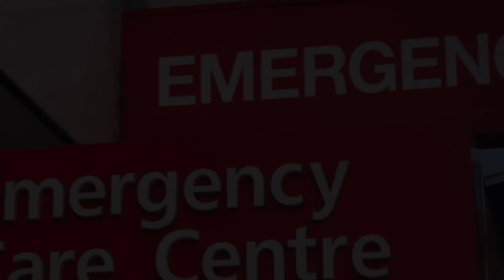Hospitals and Clinics in Stavanger, Norway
Must Watch…. Best Hospitals and Clinics in  Stavanger

List of Best Hospital and Clinics in  Stavanger:

Helse Stavanger - Stavanger universitetssjukehus
Gerd-Ragna Bloch Thorsens gate 8

Avdeling for fysikalsk medisin og rehabilitering
Rektor Berntsens gate 12

Psychiatric Division - SUS - Helse Stavanger HF
Psychiatric Jan Johnsens gate 12

Dagkirurgisk enhet, Hillevåg
Torgveien 21

Aleris Colosseum Stavanger
Private Lagårdsveien 91

bARe clinic avd. Stavanger
Kirkegata 27

Stavanger spa clinique AS4
Løkkeveien 35

Akademikliniken Stavanger
Salvågergata 3

Storhaug medical Da
Klubbgata 1

NYT Skin and Foot Clinic AS
Laugmannsgata 4

Eliksir hud og kroppsterapi
Løkkeveien 54

anybody +
Østervåg 27

Medicus | IVF | Fertilitetsklinikk | Gynekolog | Stavanger
Haakon VIIs gate 7

Stavanger Medical Center
Sverdrups gate 23

Skipper Fysioterapi AS
Erling Skjalgssons allé 10